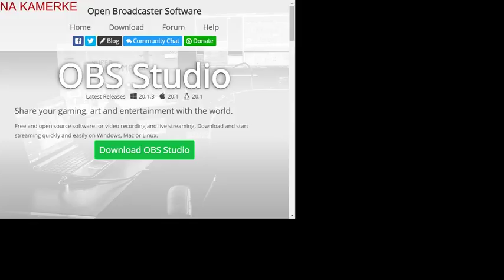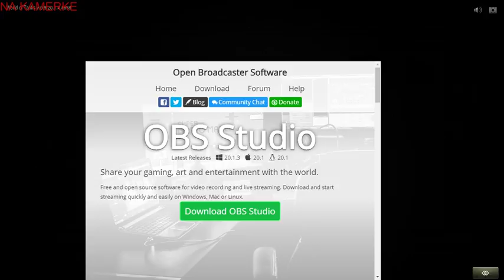stefan stawinski – transmisja na żywo